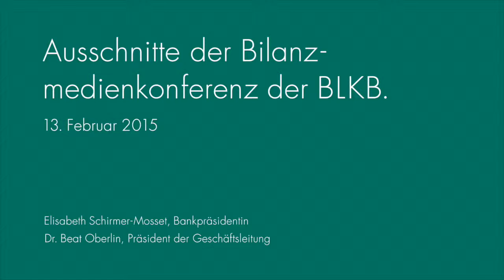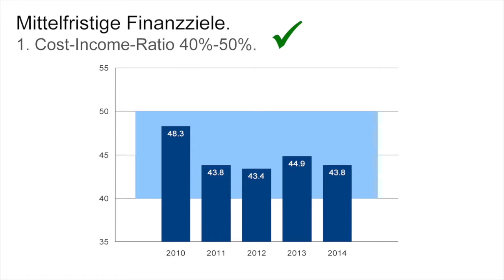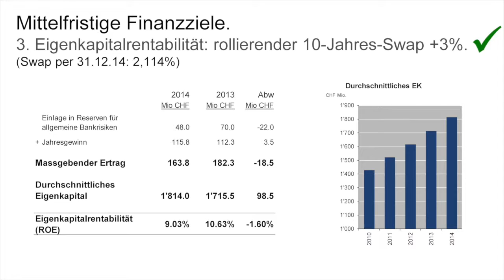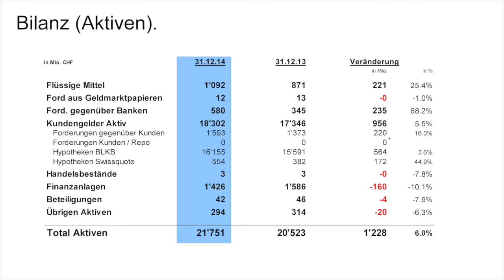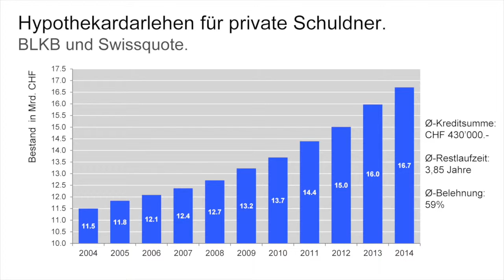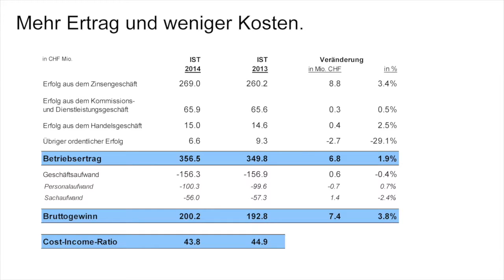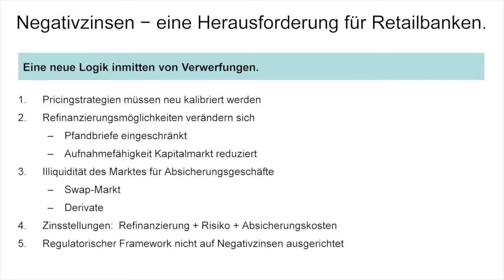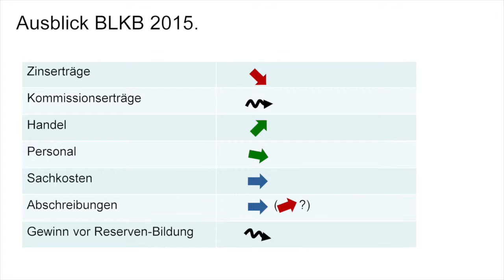Bilanzmedienkonferenz 2014: Die Resultate in Kürze.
Elisabeth Schirmer-Mosset, Bankpräsidentin, und Beat Oberlin, Präsident der Geschäftsleitung, kommentieren an der Bilanzmedienkonferenz vom 13. Februar 2015 das Finanzergebnis der BLBK im Geschäftsjahr 2014.